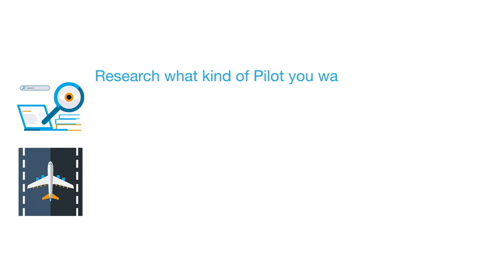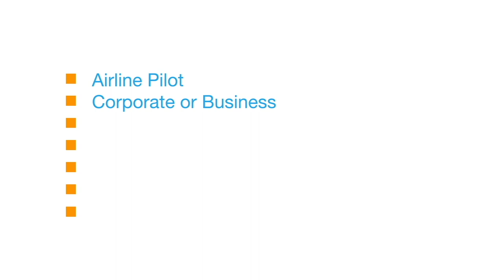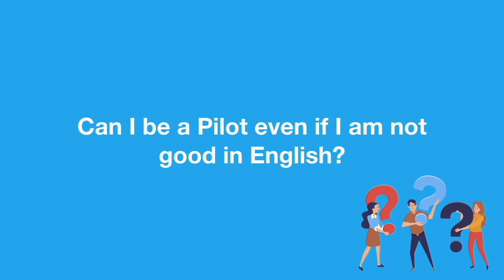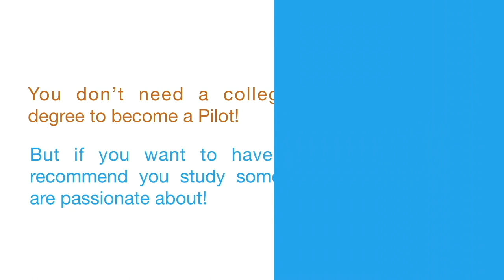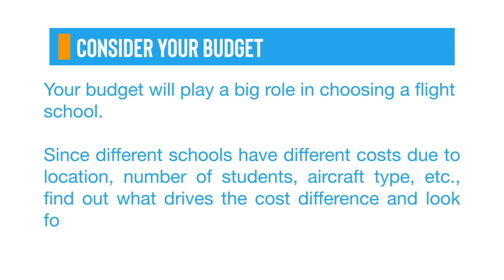Pilot Training Ethiopia: How to become a Pilot in Ethiopia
Dream it and then make it happen!

Want to become a Pilot in Ethiopia but you have no idea how? We got you! Check out this video guide that we created for you, future Pilots!

This video will show you the step-by-step guide on how to become a Pilot in Ethiopia, including frequently asked questions and some tips on choosing a flight school.

Please also tag your friends who want to become Pilots.

Are you interested to improve your English and Math skills before starting your Pilot Training or passing entrance exams of flight schools? Aviationfly Learning is here to help you!

With our online courses for aspiring pilots, you can learn more about the important subjects for your Flight Training!

Not only that, it is full of interactive activities, videos, and quizzes to make learning extra fun! What are you waiting for? to enroll.